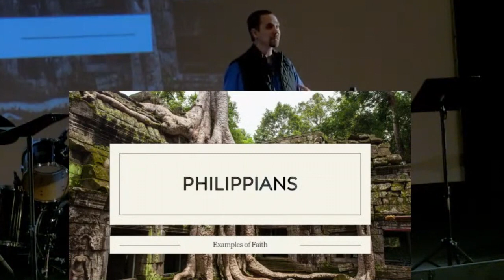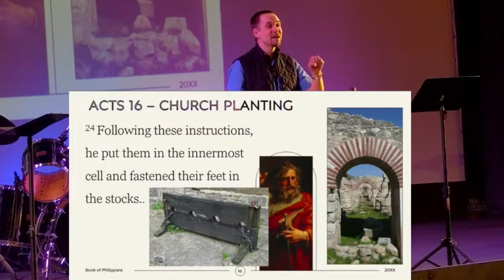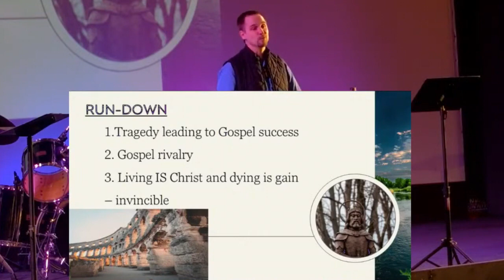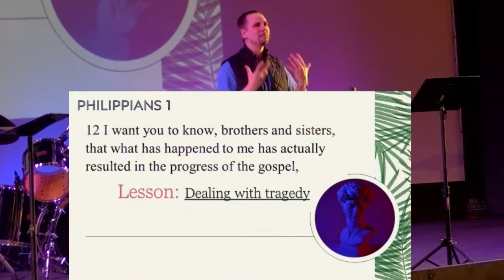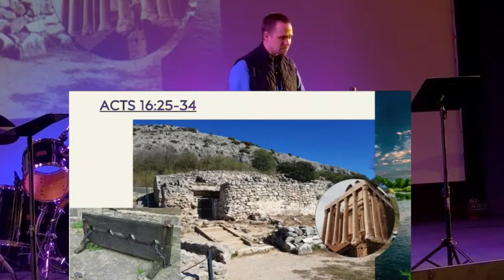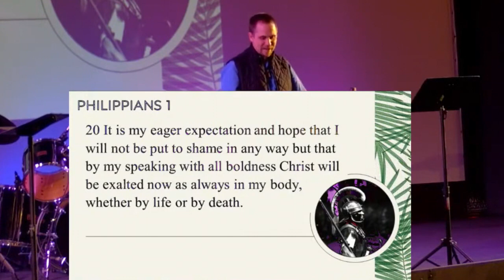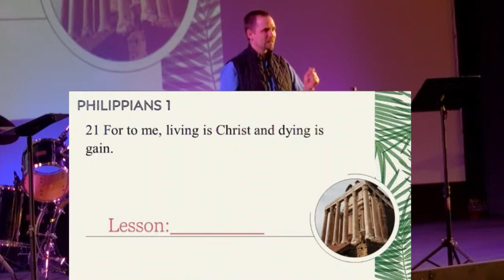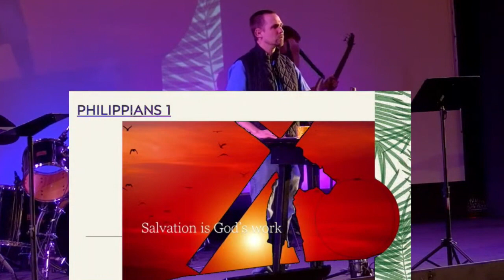Philippians 1:12-21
Book study of Philippians. Looking at the second part of the first chapter.